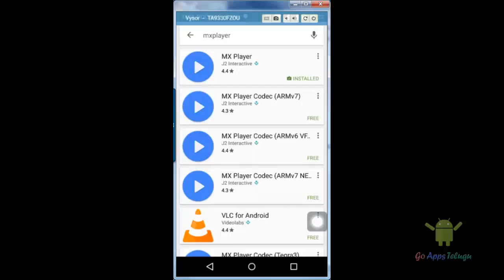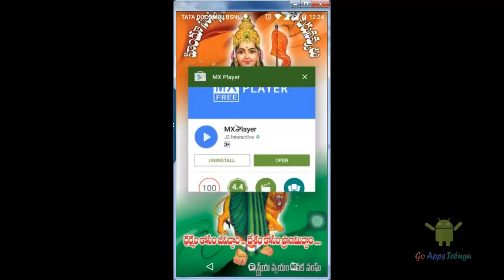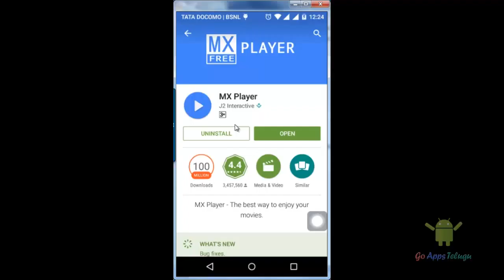How To Play 1080p Video On Android in Telugu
Play your 1080P Video with popular app called MX Player. Mx player is easy to use and increase brightness and volume when compare to other players. Except .MKV format you can play other formats in the app. It's a free and avaliable on play store.